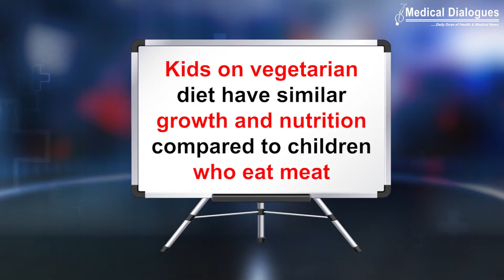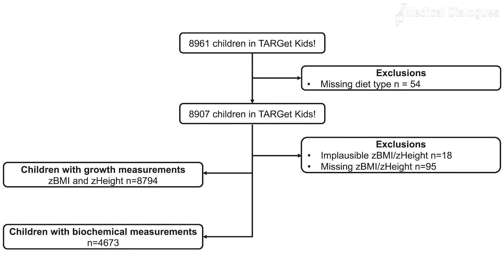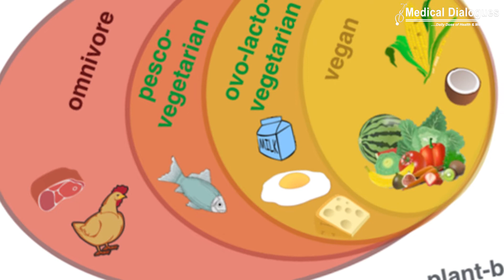Journal Club - Kids on vegetarian diet have same growth as children who eat meat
Kids on vegetarian diet have same growth as children who eat meat

Kids on vegetarian diet have similar growth and nutrition compared to children who eat meat Underweight is an indicator of undernutrition, and may be a sign that the quality of the child's diet is not meeting the child's nutritional needs to support normal growth. International guidelines about vegetarian diet in infancy and childhood have differing recommendations, and past studies that have evaluated the relationship between vegetarian diet and childhood growth and nutritional status have had conflicting findings.